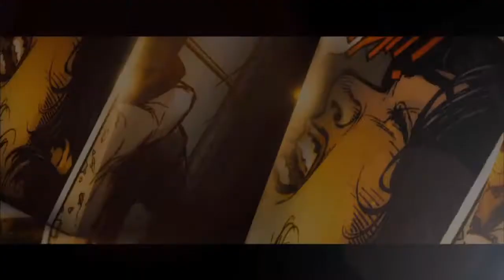Celebrity Spotlight: Avengers - Age Of Ultron